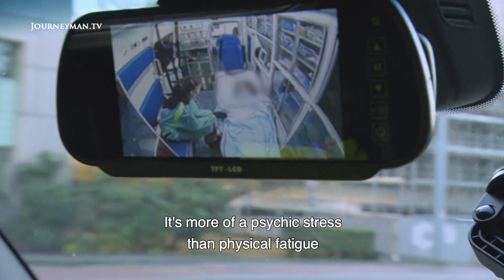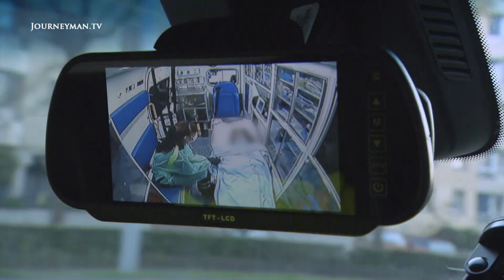Paramedics Fighting on the Coronavirus Frontline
The coronavirus pandemic has impacted almost everyone's life, but for paramedics, this impact has been especially hard. How has the virus affected those on the front lines, both physically and mentally?

In the midst of the second wave of the coronavirus pandemic, paramedics had to resume their fight to save lives. 'My feeling now is that of starting a marathon and not knowing where the finish line is,' says one young paramedic. While racing to save lives, the risk to their own takes its toll on their mental health. 'Personally, I was really scared,' says one paramedic. '"Am I going to catch the virus? Am I going to die of it?" It all comes to your mind.'

RTS – Ref. 1082